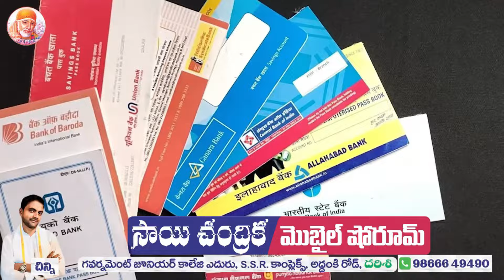దర్శిలో ఎండలకు తల్లడిల్లిన ప్రజలు | Mana Darsi News